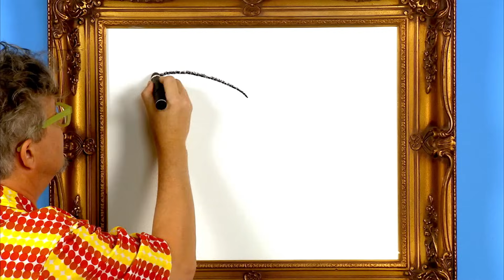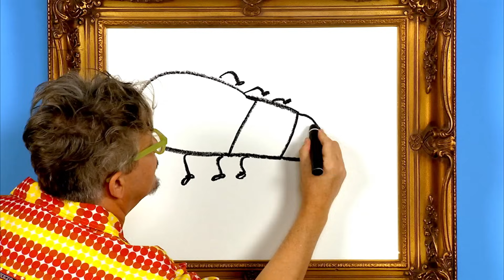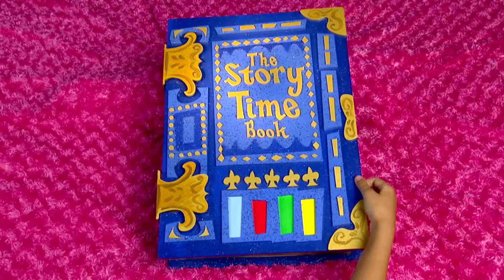Yo Gabba Gabba 101 - Eat | Full Episodes HD | Season 1